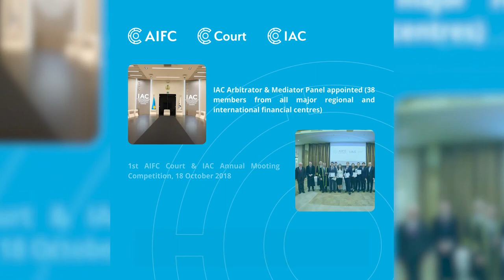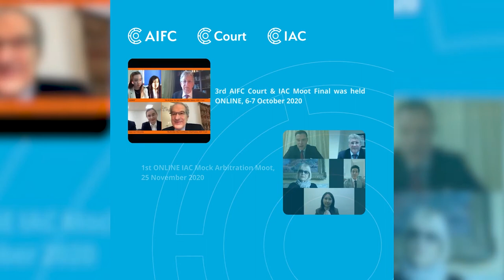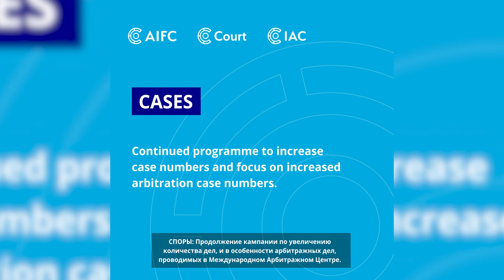BKS Webinar: World-Class Dispute Resolution Services (English version)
The webinar was moderated by Rashid Gaissin - Partner, KPMG Law in Central Asia

Invited Panel Speakers were:
Christopher Campbell-Holt - Registrar and Chief Executive of the AIFC Court & IAC
Dr Illia Rachkov - Law Firm Nektorov, Savaliev & Partners
Alexander Korobeinikov - Baker McKenzie Kazakhstan